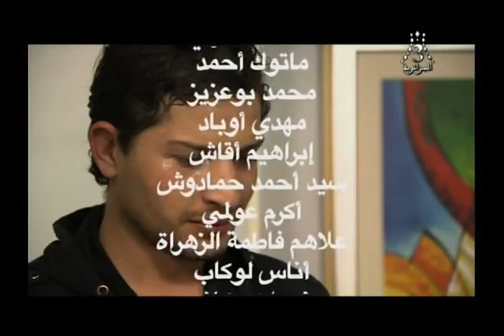Ep 28 اسرار الماضي Asrar el madi